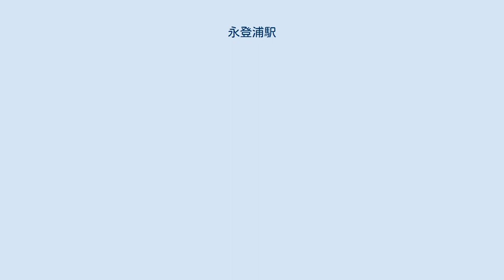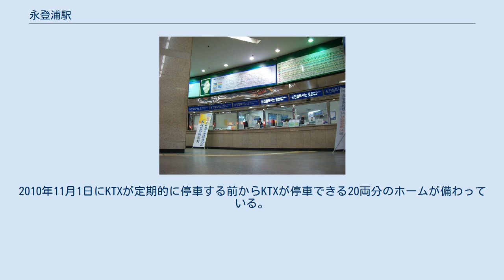永登浦駅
切符売り場 電鉄改札口 電鉄ホーム 永登浦駅（ヨンドゥンポえき）は、大韓民国ソウル特別市永登浦区永登浦洞にある、韓国鉄道公社（KORAIL）の駅。
 乗り入れている路線は、線路名称上は京釜線1路線のみであるが、当駅に停車するKTX・ITX-セマウル・セマウル号・ムグンファ号・ヌリロ、京釜電鉄線（首都圏電鉄1号線）電車の多くが他路線に直通する。
京釜電鉄線の駅番号は(139)。
 当駅の駅舎は民間事業者が運営する民資駅舎で、地上駅（橋上駅）である。
ロッテ建設によって1990年に竣工されたもので、ソウル特別市としては初の事例であった。
ロッテ百貨店永登浦店・ロッテシネマ永登浦が併設している。
 ホームは5面9線を有する。
2010年11月1日にKTXが定期的に停車する前からKTXが停車できる20両分のホームが備わっている。
実際に観光用にKTXが停車していたことがあり、またソウル駅付近で問題がある場合に非常用に永登浦駅に停車した場合もあった。
なお、停車は京釜高速鉄道の水原経由列車（上下各4本）に限られ、高速線光明経由の列車は停車しない。
 ソウル駅とならんで、永登浦駅の周囲は、ソウルのホームレスの集合地域になっている。
また、ホームレスの簡易宿泊施設(日本で言う「ドヤ」)や、ホームレスの支援施設が多い。